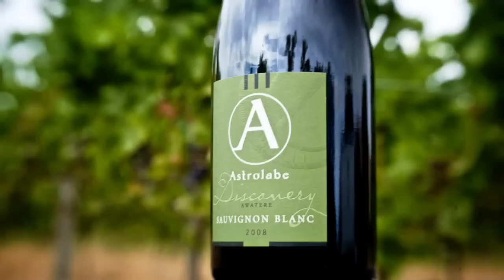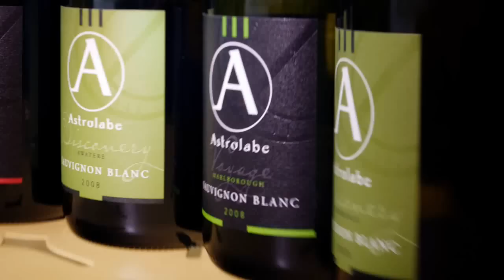Astrolabe Wines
On a voyage of discovery in the 1800s, the great ship 'The Astrolabe' visited the shores of Marlborough and discovered the region's significant beauty and potential. Today, its namesake has captured these qualities and created a distinctive range of wines - Astrolabe. Nurturing the attributes of the soil, vine and climate and combining these with his minimalist approach in the winery, Simon Waghorn transforms the region's grapes into stylish and expressive wines. Already with a cult following, wines from Astrolabe offer excitement, exclusivity and exceptional value.